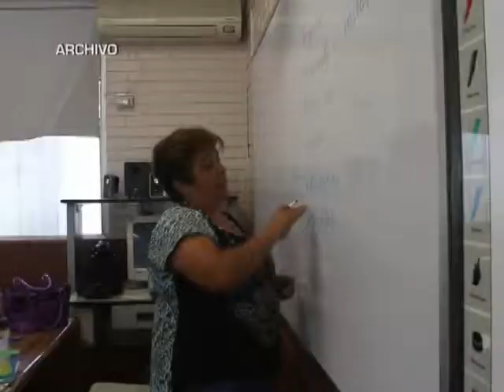A LA BAJA VANDALISMO EN ESCUELAS DURANTE VACACIONES